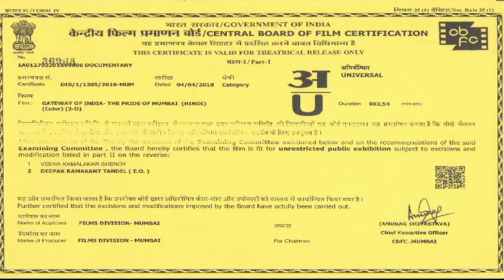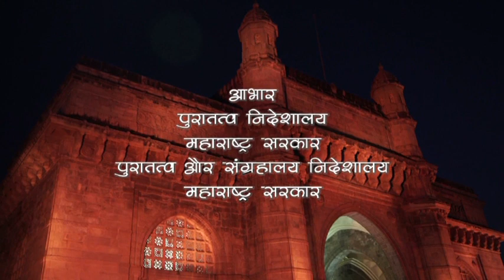Gateway Of India - The Pride Of Mumbai